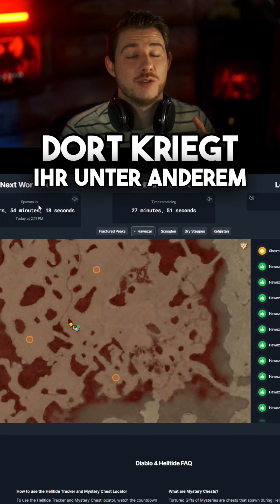Brutales Diablo IV Tool, das alles verändert - Höllenflut Tipps